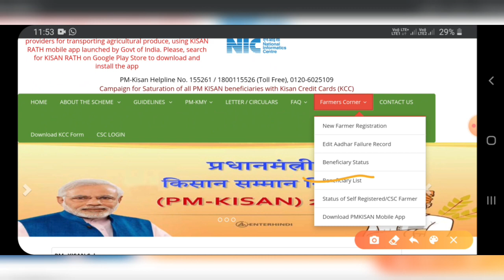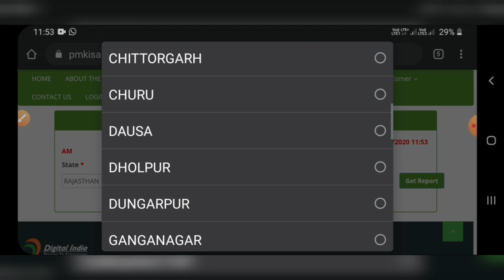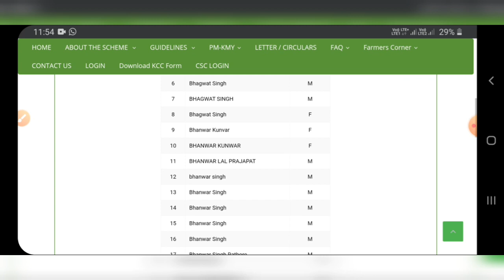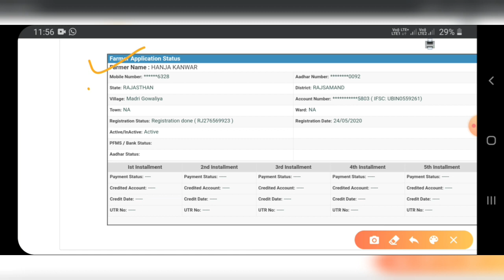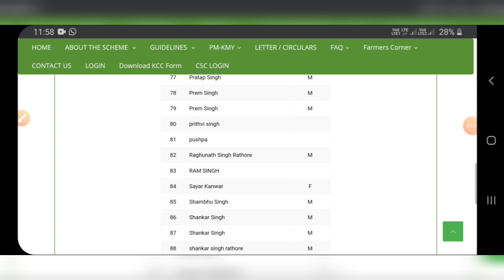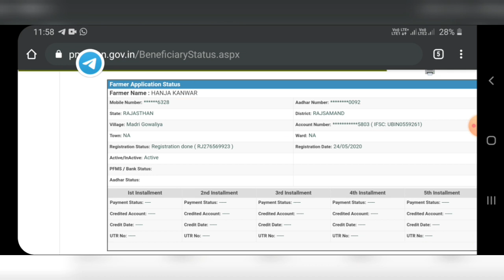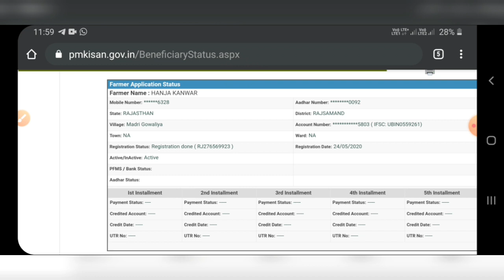Pm kisan beneficiary list 2020 | pm kisan beneficiary list kaise check karen | pm kisan yojana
Pm kisan beneficial list 2020 based video. This video is related with pm kisan yojana. This video provided pm kisan beneficiary list check.

This is my youtube channel named as "Smart Tech Platform ". For more videos like pm kisan yojana, pm kisan samman nidhi yojana, pm kisan samman yojana, pm kisan nidhi yojana, PM kisan PFMS Bank status,  correction is pending, pm kisan pending for approval at state and district level, pm kisan samman nidhi yojana online,  pm kisan beneficiary status, etc. Subscribe to the youtube channle "Smart Tech Platform ".